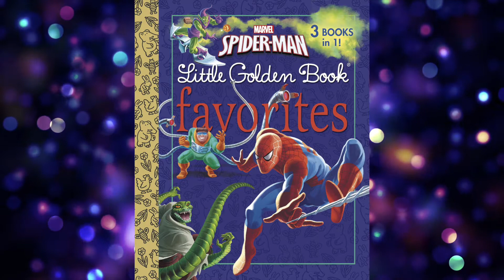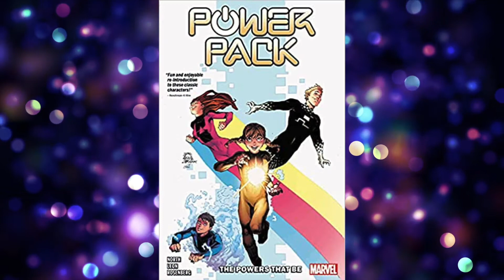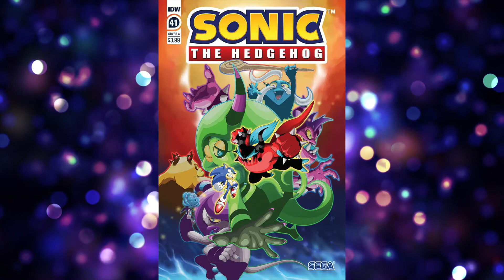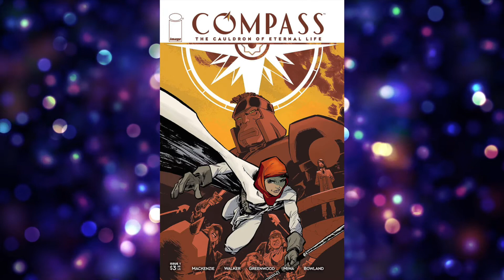New Comic Book Releases for 6-16-21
There are quite a few BIG books coming to Digger's Comics and Collectibles this Wednesday June 16th so let us know what you want and don't miss out! Have Fun and We'll See You Soon!